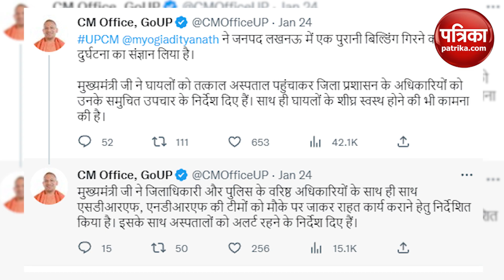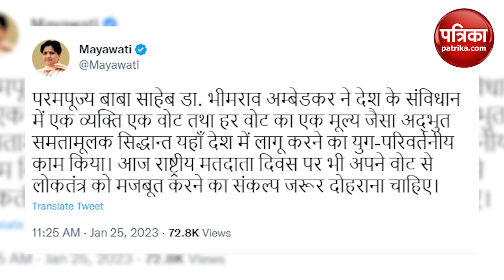लखनऊ हादसे को बीते 20 घंटे, योगी और मायावती का एक ट्वीट तक नहीं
लखनऊ के हजरतगंज में मंगलवार शाम को अलाया अपार्टमेंट नाम की बिल्डिंग अचानक गिर गई कई परिवार बिल्डिंग के मलबे में दब गए ... घटना के कुछ देर बाद ही रेस्क्यू ऑपरेशन भी शुरू हो गया .यूपी के सारे बड़े नेताओ के घर घटनास्थल से कुछ ही दुरी पर है वही इस हादसे पर मायावती और योगी आदित्यनाथ के ट्वीटर हैंडल पर अब तक एक भी ट्वीट नहीं है